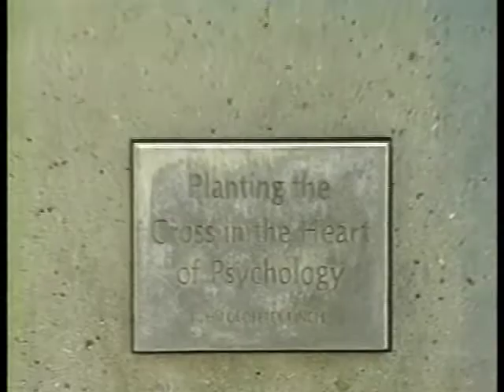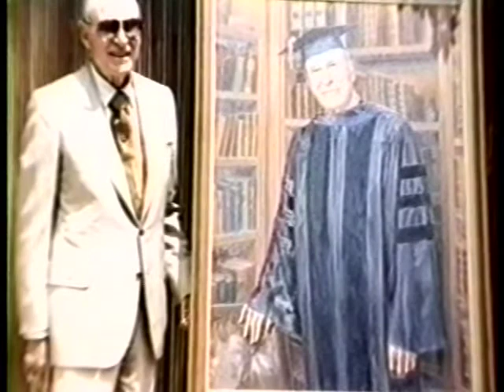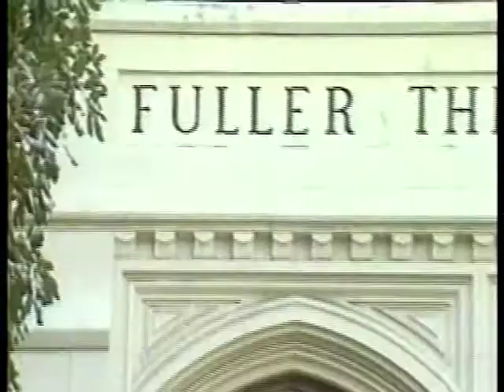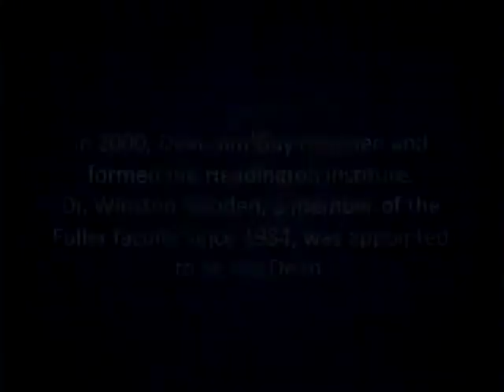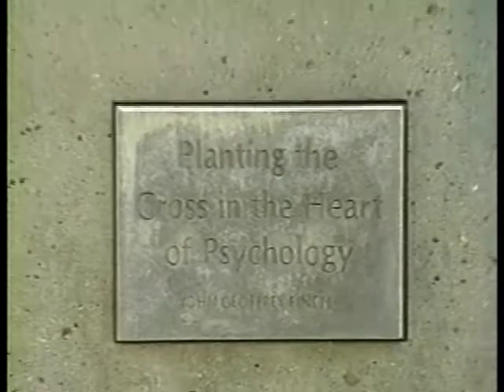The Making of a Dream: The Story of the Graduate School of Psychology Fuller Theological Seminary